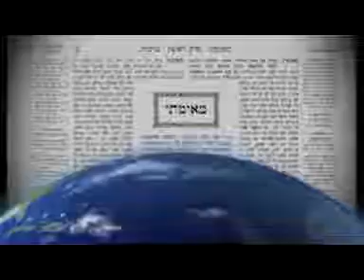2014 06 27 - Taanis 16 - LiveDaf.net with Rabbi Yehuda Kessler